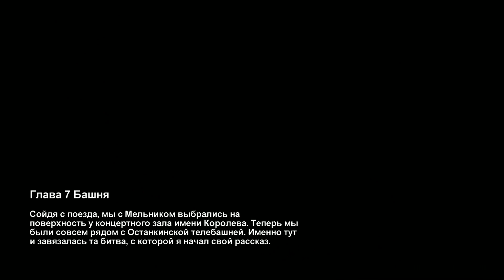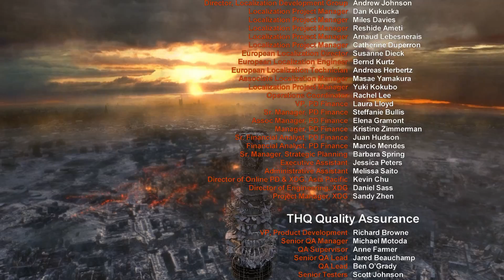Прохождение Metro 2033 #10 - Башня (ФИНАЛ!)